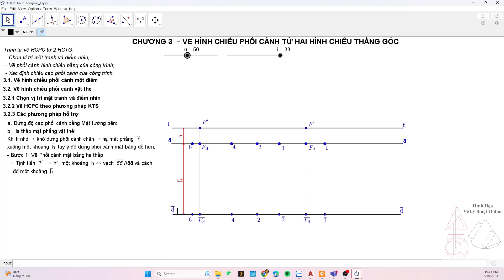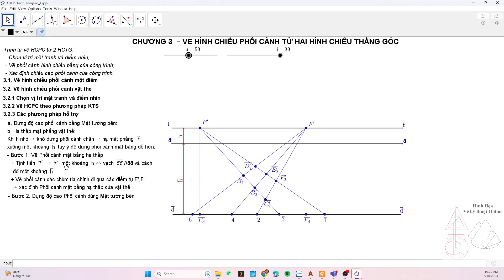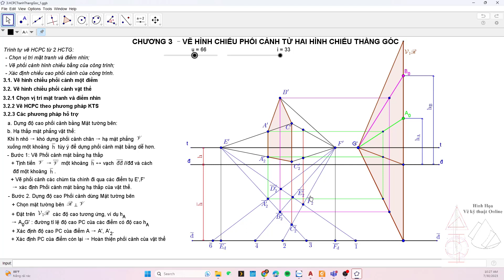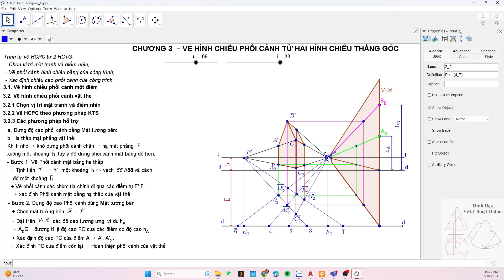HÌNH HỌA VẼ KĨ THUẬT 2 - BÀI 3 - HƯỚNG DẪN CÁCH HẠ MẶT BẰNG KHI VẼ PHỐI CẢNH VẬT THỂ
Video giới thiệu các bước tiến hành hạ phối cảnh mặt bằng và dựng độ cao phối cảnh của điểm dùng phương pháp hỗ trợ Mặt tường bên để hỗ trợ trong quá trình dựng phối cảnh vật thể.